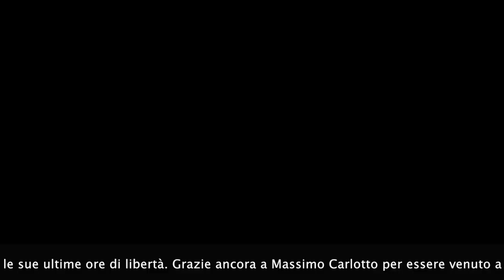Carlotto "Rien plus rien au monde" et Nicole Mouton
Ce texte "Rien plus rien au monde" de Massimo Carlotto en quelques phrases par comédienne la Nicole Mouton.
Questo testo "Niente di più al mondo" di Massimo Carlotto in alcune frasi dell'attrice.